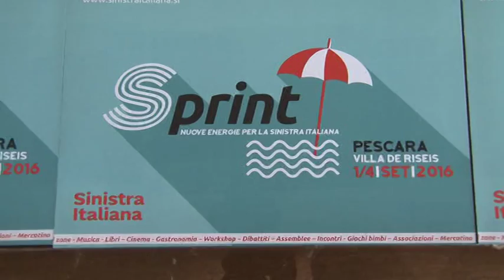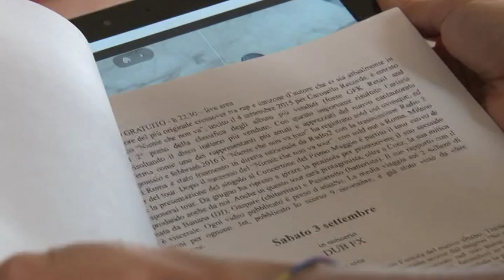La festa nazionale di Sinistra Italiana a Pescara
Da domani a domenica Pescara ospiterà la festa nazionale di Sinistra Italiana. La kermesse vedrà dibattiti, incontri e momenti di svago